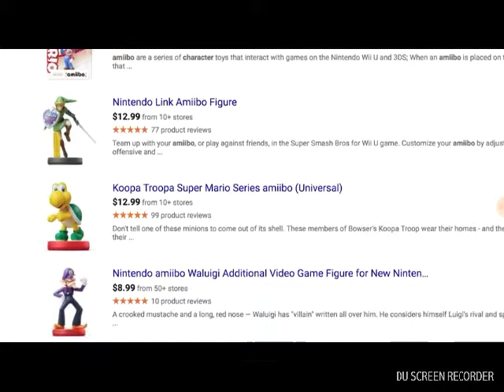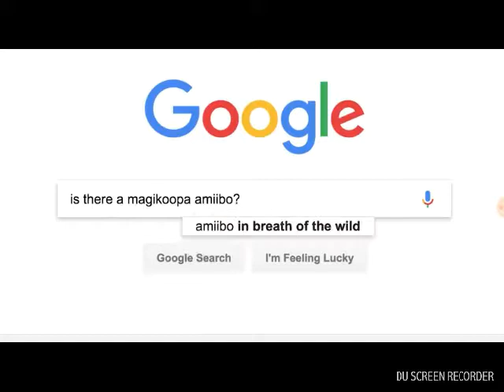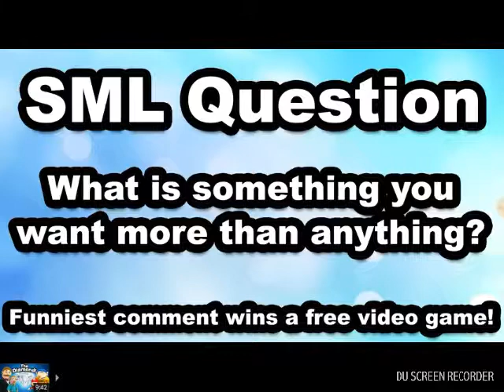Reaction to SML movie Cody's amiibo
Recorded by DU Recorder – Screen recorder for Android this was a trash video I do not appreciate the n-word in it I give it to a 5.5 out of 10 thank you for watching follow my Instagram subscribe to the main Channel